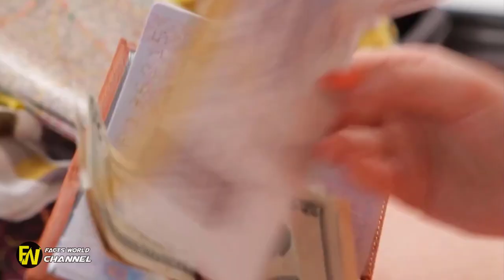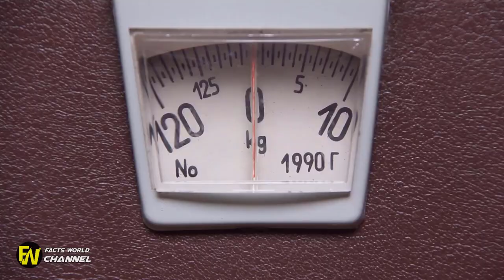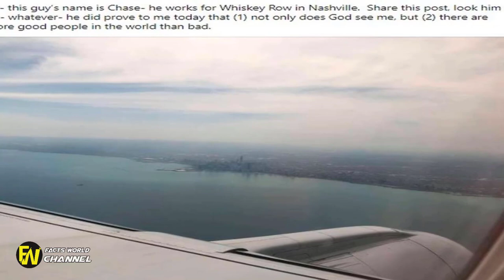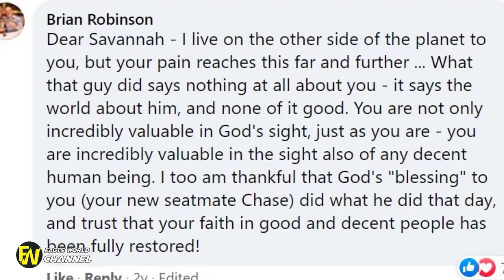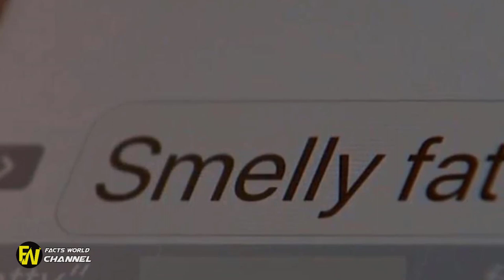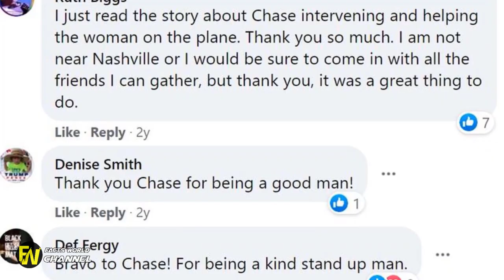Man Mocks Woman On Plane, Doesn't Realize Who's Behind Him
Man Mocks Woman On Plane, Doesn't Realize Who's Behind Him . A 50-something year old Muslim man arrived at his seat on a crowded flight. The woman said, “I cannot sit here next to this black man.” He asked loudly, so that the passengers behind him could hear, “Do you have any idea who I am?”.

She couldn't hold back her tears. It was too late, she had already seen more than enough. She quickly turned her head towards. Man Mocks Woman On Plane, , Doesn't Realize Who's Behind Him - He Called her a 'Smelly Fatty' She was trying to fight back. Man Hilariously Gets Revenge on Rude Woman at Airport and It Goes Viral.A music producer named Emmit was treated poorly at the airport, and he wanted to tell his story. He took to Facebook to tell his story.